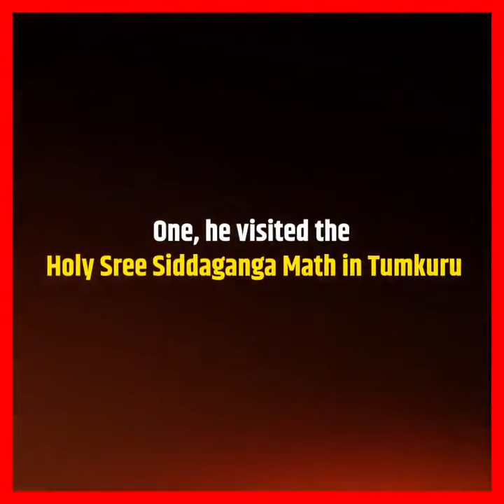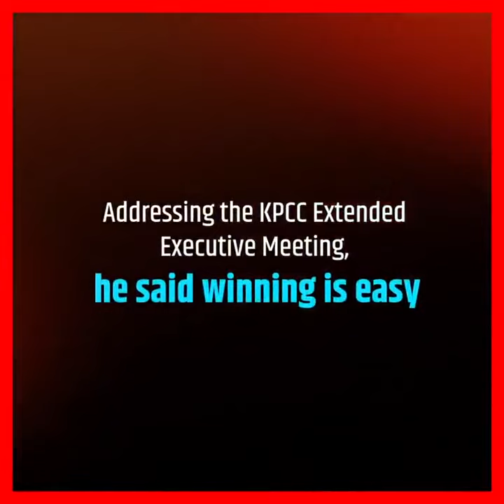The Congress party & Rahul ji stand strong with the people of Karnataka.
In the fight against corruption,
in the fight against dishonesty,
in the fight for peace & prosperity,